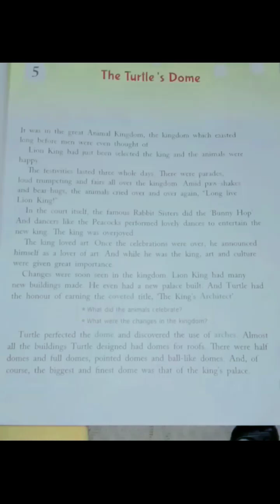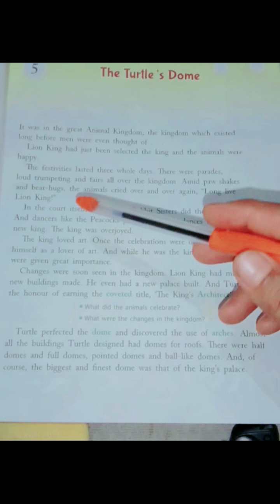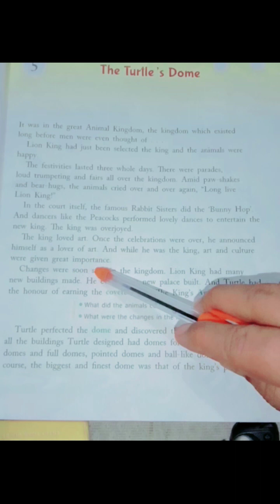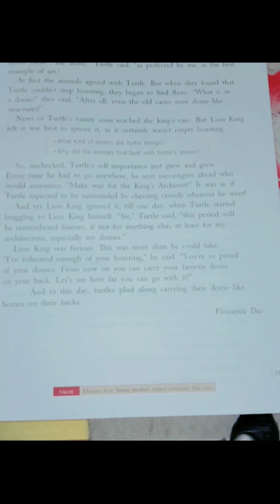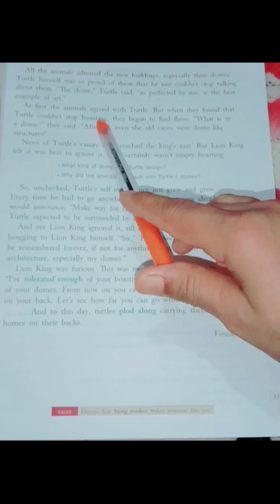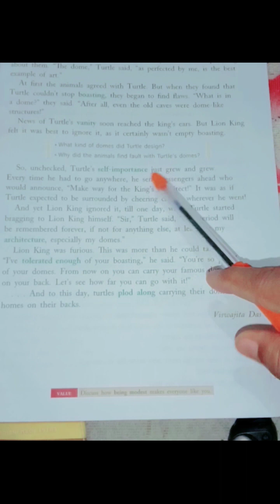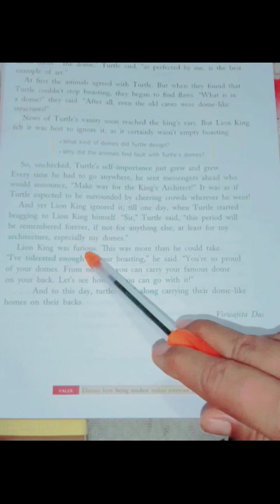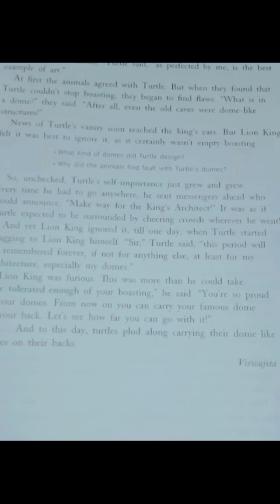Chapter 5 "The Turtle's Dome" in English Reader Class 4